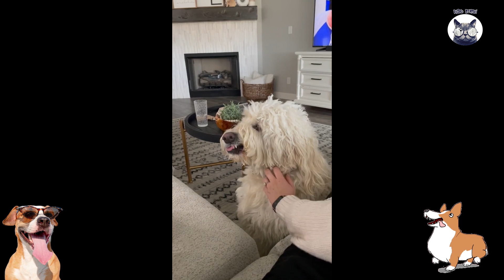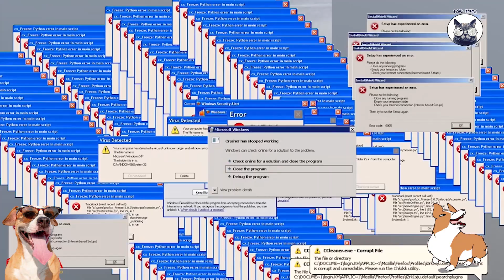Moments of entertainment with stupid Dogs, fun with Dogs 🐶 - Woa mew woa mew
Link:
More

Welcome to WOA Mew Channel!
Woa Mew is a Youtube channel for all those who love animals and are interested in their information. We want fans to not only love animals, satisfy information about animals' lives, but also want to help people have more quick entertainment time after a tiring working time.
Come and enjoy with us.
So sit back, relax and have a laugh on us.